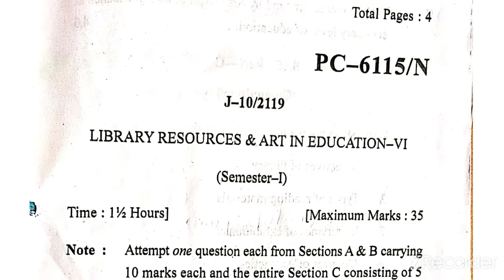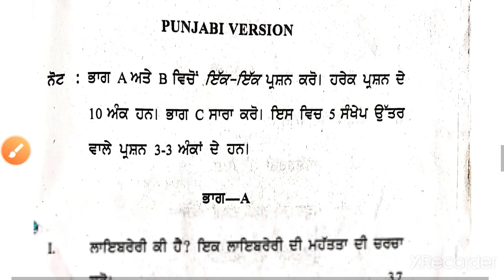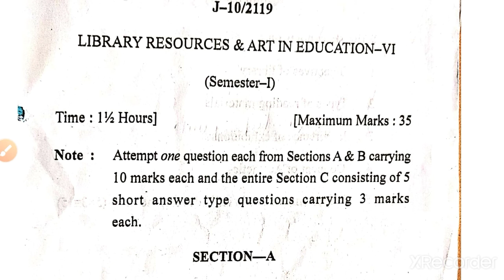Punjabi university patiala b.ed question paper for sem - 1 | library recourses and art in education